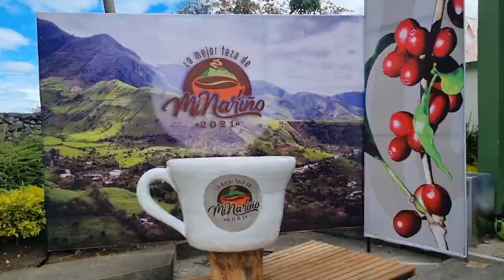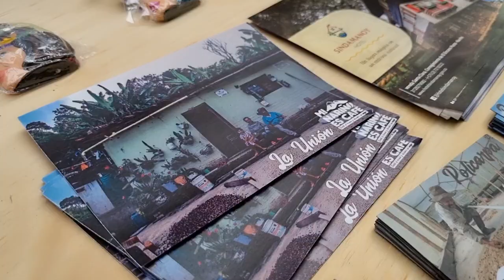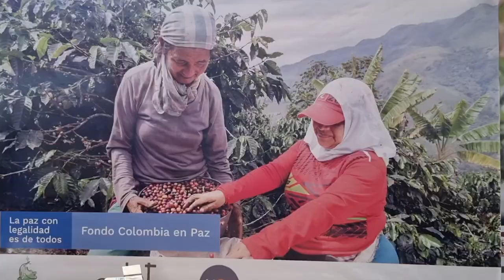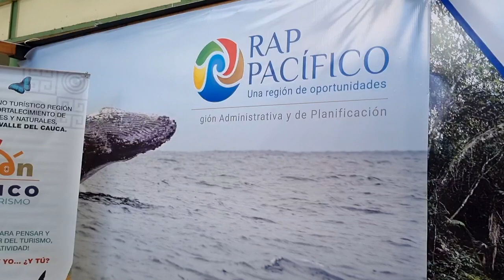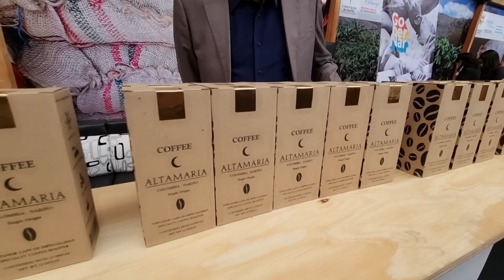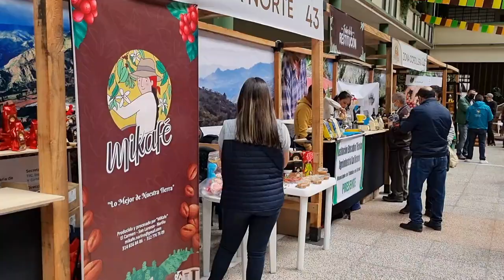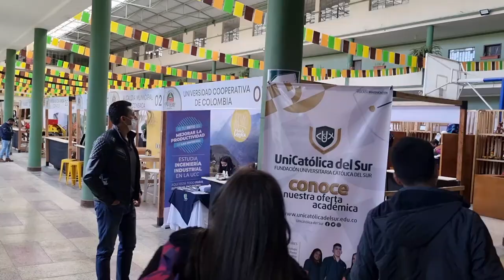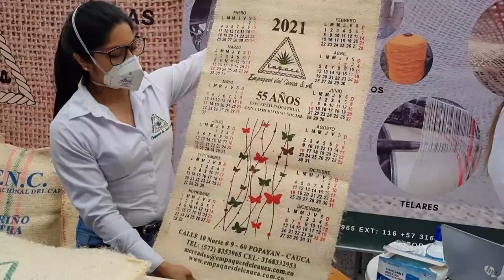La mejor taza de café ☕ mi Nariño, Así inicia el evento con más de 100 cafeteros del Departamento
Con Paola Santacruz Señorita Nariño, representa al reinado Nacional de turismo.

El mejor café del mundo en la Feria ‘La Mejor Taza de Mi Nariño 2021’

Desde hoy 9 de octubre, en las instalaciones del Seminario Mayor Los Sagrados Corazones en Torobajo, occidente de Pasto, se llevará a cabo la feria, ´La Mejor Taza de Mi Nariño 2021´, iniciativa que busca reactivar la economía e impulsar la cadena de valor del café, para sustentar y desarrollar la industria y posicionar el café de Nariño como uno de los mejores del mundo.

El objetivo

El evento será un intercambio de actores de la cadena productiva del café; la cual fomentará, alianzas estratégicas entre productores, clientes, proveedores de productos y servicios de apoyo a este sector; además, conocer innovaciones en calidad de finca e industria y promover el consumo de cafés especiales en la región.

A partir de las nueve del día hoy 7 de octubre del 2021 se lleva a cabo la apertura oficial del evento, Acto de apertura a cargo del Gobernador de Nariño Jhon Rojas y la Gestora Social Maritza Moncayo...

Más información...